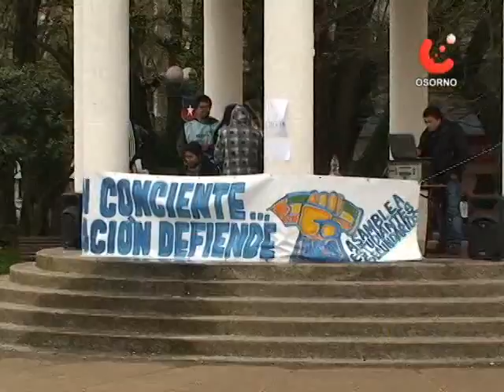Nuevas movilizaciones por la educación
Mientras jóvenes participan de una maratón por la educación pública, manifestantes preparan una nueva marcha para este jueves 6 de Octubre en la comuna de Osorno.